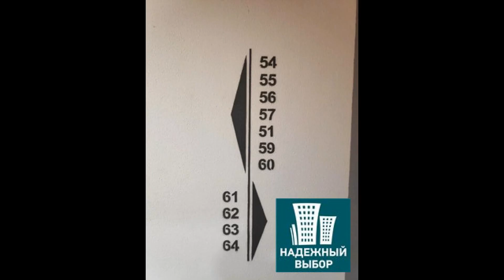Продам квартиру-студия 20м в новом доме на 6 этаже по улице Голышева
Цена: 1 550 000 Руб.
Продаётся 1 комнатная квартира (студия) общей площадью 20 кв. метров, в 9-этажном монолитно-каркасном доме с заполнением из силикатных блоков. Улучшенная отделка( ровные стены и стяжка пола), витражное остекление балконов, многоуровневая система очистки воды, система телеметрии (автоматическая выгрузка показателей счётчиков), видеодомофон, всегда тёплый и сухой пол в коридоре, существует навигация на каждом этаже. Дом расположен в экологически чистом районе - ммс, в 15 минутах езды от центра города. В шаговой доступности : автобусные остановки, школы, детские сады, магазины, медицинские учреждения, культурно-досуговые центры, фитнес-клубы, парикмахерские, и. т. д. Огороженная территория с видеонаблюдением и автоматическими воротами, спортивные тренажеры и безопасные детские площадки, беседки для отдыха, просторная парковка, заглубленные контейнеры для бытового мусора, кладовые комнаты, колясочные